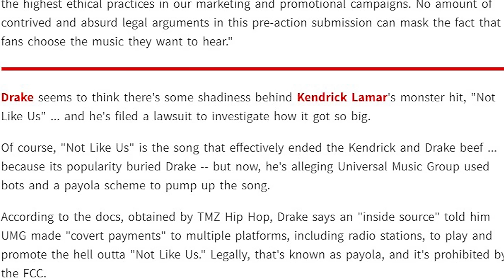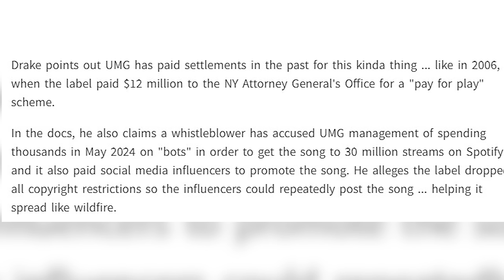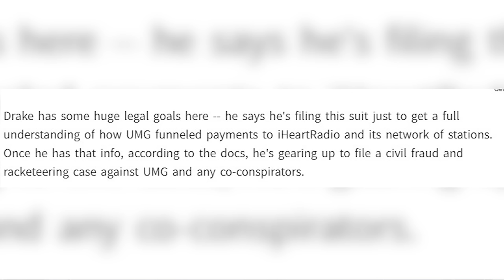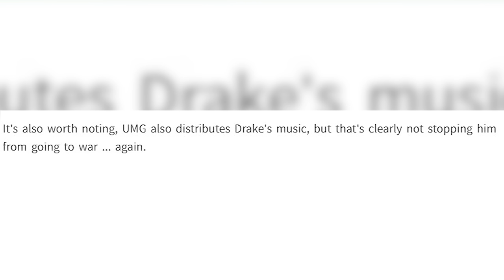DRAKE IS SUING UMG FOR SUPPORTING NOT LIKE US